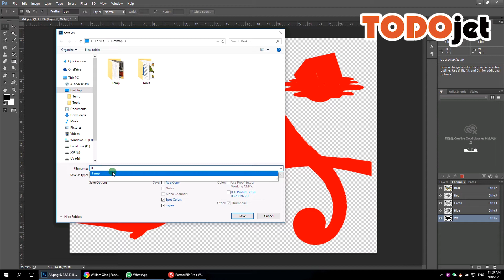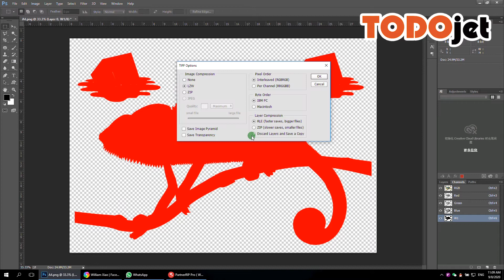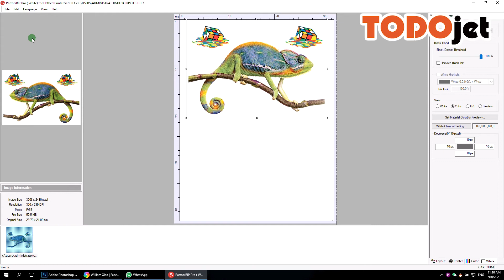New technology garment printing with DTG printer operation guide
New technology garment printing with DTG printer
No need pretreatment and aftertreatment.
No limit of fabric materials.